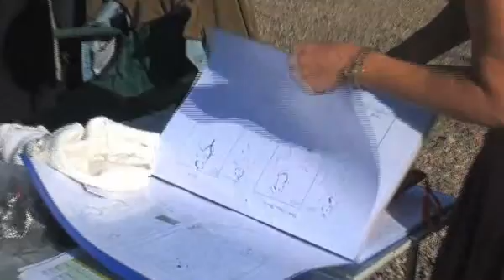See our new video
Fashion For All Women - size 14-30

Now is the time to pick up some excellent bargains. In 2012, big prints, bold colours and faux fur are all here to stay. On that basis our Kasbah leopard chiffon jacket will be a hit again this summer and is now reduced to only £50.00. Turquoise, pink and plums are also a mainstay so look out for sale items such as our Signature turquoise linen shirt and crop trousers and kasbah fuschia cowl top. If you love bold patterns as much as we do, take a peek at the sale price of the georgous Via Appia black cream jersey top.

In 2012 we hope the trend for using plus size models on the catwalk continues (both Mark Fast and Zang Toi used plus size models for their spring 2012 fashion shows). Kirstie Alley, at 60 years of age, looked fabulous when she hit the runway for Zang Toi, proving once again age and size are no barriers to looking amazing.

As Ralph Lauren once said, 'I believe women of all ages can wear anything'.